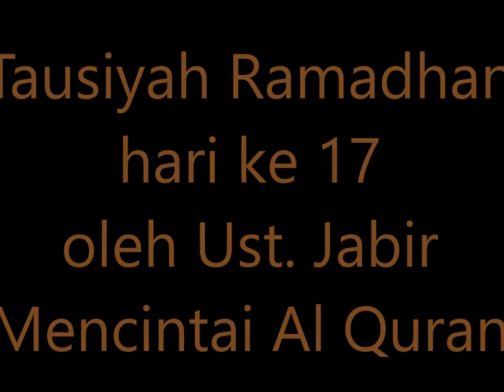Tausiyah Ramadhan hari ke 17 ust jabir "Mencitai Al Aquran"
Tausiyah Ramadhan hari ke 17 ust jabir "Mencitai Al Aquran" Masjid Al Azhar Cempaka Putih